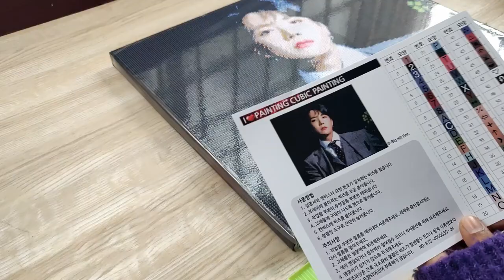BTS Cubic Painting with 25k beads - Dionysus version | Indian Kpop Enthusiast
Hello,
Welcome to this time lapsed vlog of the BTS cubic painting. Hope you like this video. If you find this video satisfying or have done the cubic painting yourself, do let me know your opinion/experience in the comments section below.

There are so many versions to choose from and I'm planning on getting the group cubic painting next! Please look forward to it in the future ^^

Do check out their IGTV for amazing music!